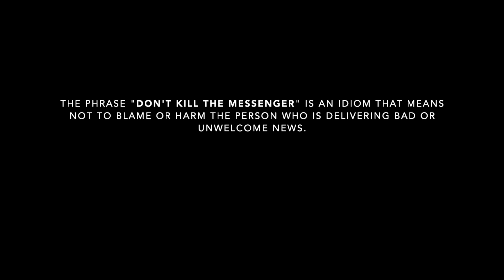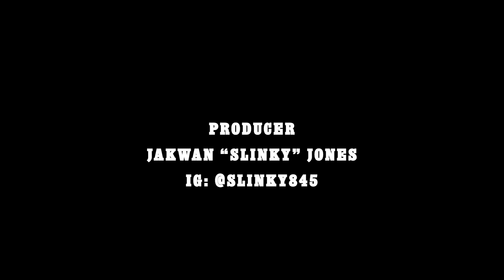S4 E37 "SAMMY LO"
On this episode, I travel back home to speak with an up-and-coming artist! Sammy Lo is a singer/rapper and her versatility doesn't stop there. She is also a licensed cosmetologist with her own beauty salon. We talk about her journey in the music industry and also what motivates her to keep on climbing.

Episode Filmed, Edited By:
3A Media LLC
Guest Information:
Sammy Lo
1. Legendary Apparel, by KtK

(Minimum of 2 item purchases)

2. Wrld Izyorz

3. Heart N Soul Training

5. DJ DMC & Pay The Cost LLC